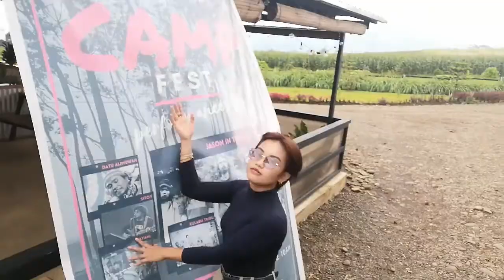One Love | Campfest at El Paso 2022 presented by Jayson in Town Full Vlog Tour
One Love | Campfest 2022 at El Paso Lantapan, Bukidnon. January 14-15,2022 presented by Jayson in TOWN

BAND LINE UP:
Datu Alimuwan (7:30pm to 8:00pm) Datu Alimuwan
Balugto (8:00pm to 8:30pm) Balugto Poonon
Sugar Mommy (8:30pm to 9:00pm) Sugar Mommy Official
Ayani (9:00pm to 9:30pm) Ayani Saway
Kulabu Tribu (9:30pm to 10:00pm) Kulabu TRIBU
Curseteen (10:00pm to 10:30pm) Curseteen
Highland Riddim (10:30pm to 11:00pm)
Glan Divinagracia
Peter John Restullas
Nikkho Maglunsod Genon
John Colen Oliver
Katherine Anne Ochigue
Sitoy & JIT (11:00pm to 11:30pm) Mahika Kalayu
Pajahma (11:30pm to 12:00mn) PaJAHma Band
Jayson in Town (12:00mn to 12:45am) Jayson in TOWN